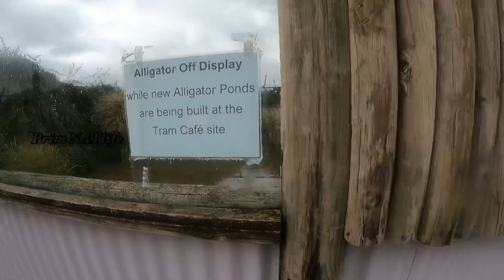Unta kutub , monyet Pemarah , pelanduk lapar follow My back and more pretty animals…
Just in Australia
Gbu all guys..